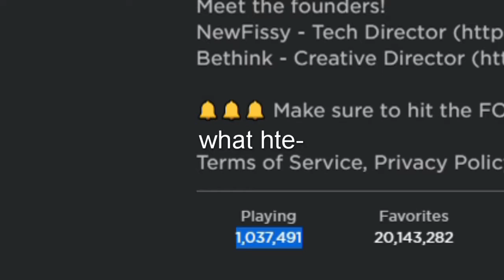bruh adopt me why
adopt me gonna crash roblox servers again smh